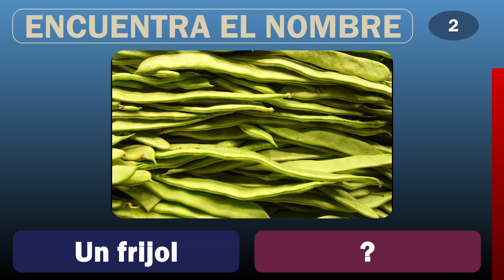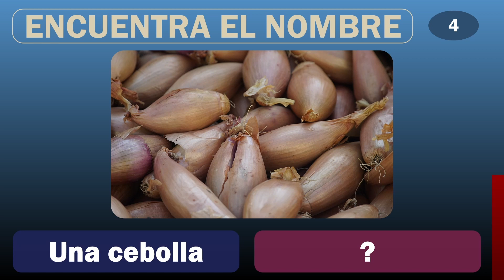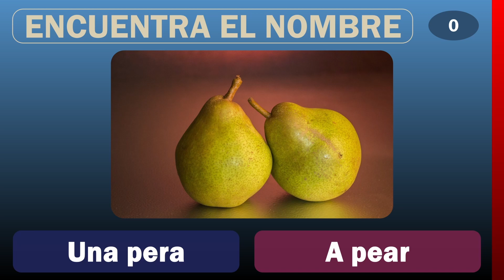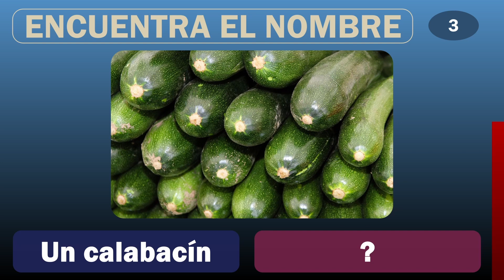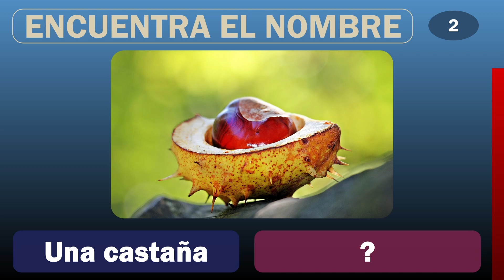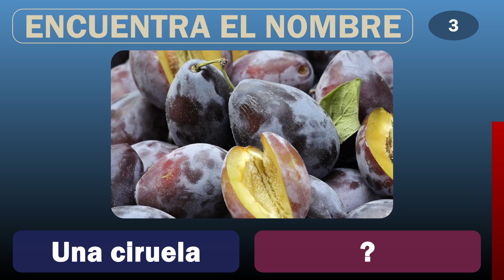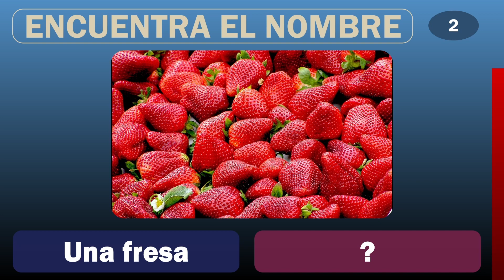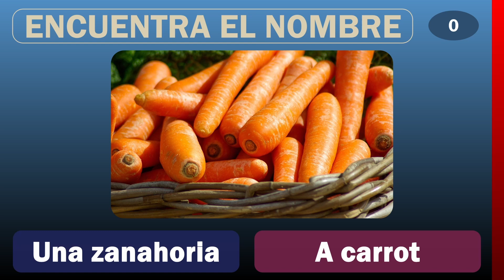APRENDE INGLÉS: ADIVINA LAS FRUTAS Y VERDURAS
Este video te proporciona vocabulario en inglés sobre frutas y verduras, ideal para hispanohablantes que desean ampliar su conocimiento en este tema de manera efectiva.
En casa, en el autobús o en el tren, nunca pierdas la oportunidad de mejorar tu vocabulario en inglés.